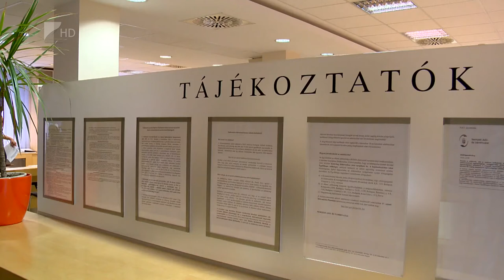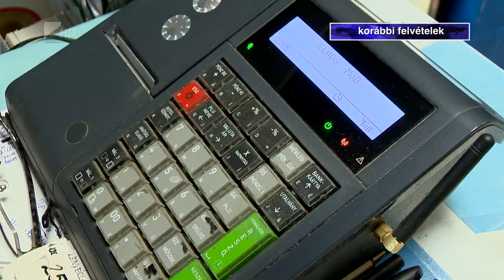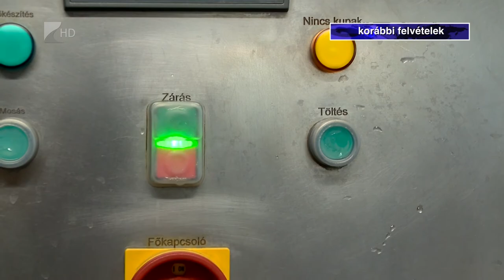Így adózunk 2021-ben - Kölcsey Tv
Egyszerűsödött a helyi iparűzési adó bevallási rendje azáltal, hogy az adózók immár nem az önkormányzathoz, hanem kizárólag a NAV-hoz kötelesek benyújtani a dokumentumot. Ezen kívül is számos, adózást érintő változás lépett életbe az év elején, mások mellett az szja-val és a katával kapcsolatban.